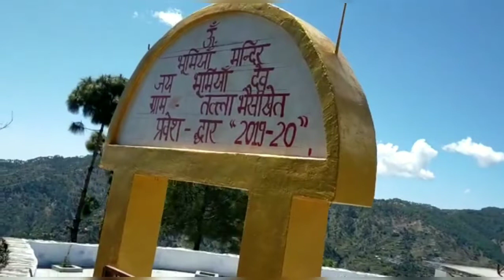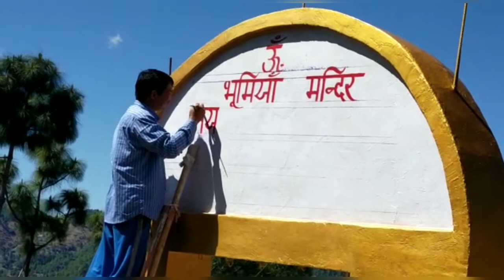My Village Manila Uttrakhand